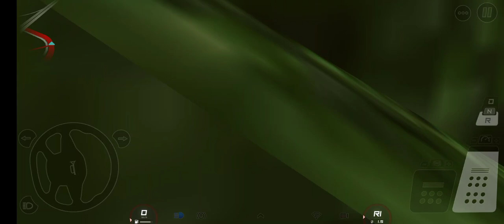Ye kya huaa track palt gya yaar // 🙆🙎⛰️ us track drawing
Ye kya huaa track palt gya yaar//

Will come to my channel